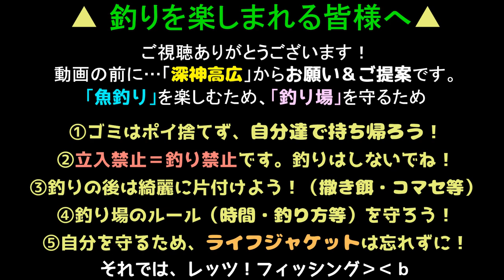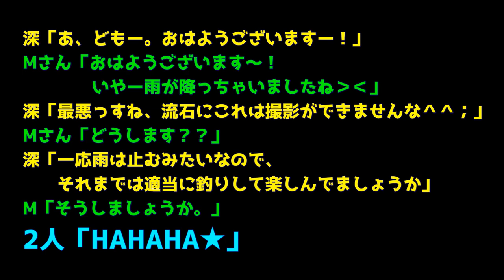釣り動画ロマンを求めて 466釣目（「モロコちゃん 釣りチャンネル」さんとコラボ×釣り 前編）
今回は釣り×コラボ　動画になります。
コラボをしてくれたのは「モロコちゃん 釣りチャンネル」さんです。

以前から、動画や、Twitterを通じて交流があったのですが、
今回のコラボに繋がりました›‹ｂ

しかし…当日は、生憎の雨＆高温多湿。
スタートからかなり厳しい展開となりました＾＾；

今回コラボをしてくれた「モロコちゃん 釣りチャンネル」さんのチャンネルはこちら！
普段は西湘地区（大磯～小田原）周辺で釣りを楽しまれています。
よく娘さんと一緒に釣りをされていますね。
まさに、ファミリーフィッシング›‹ｂ